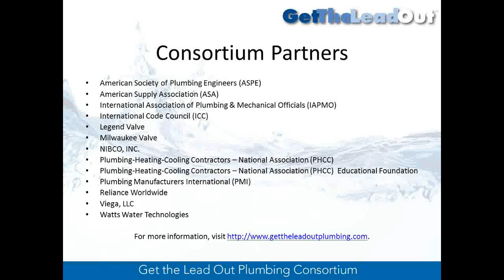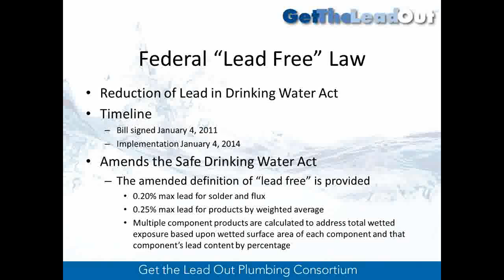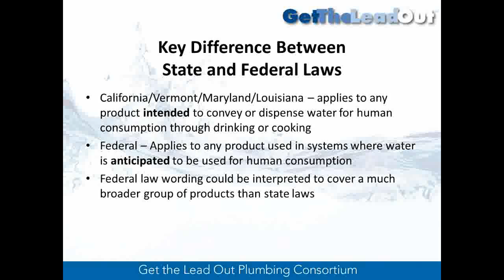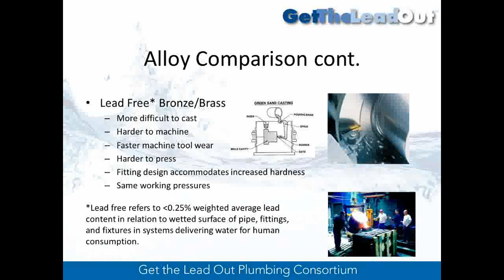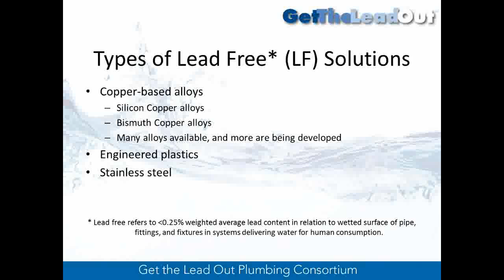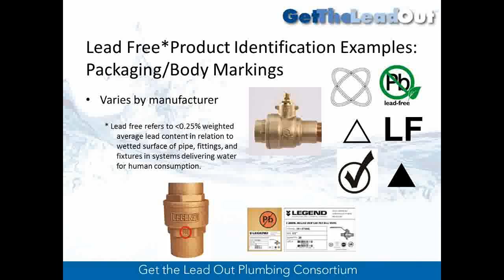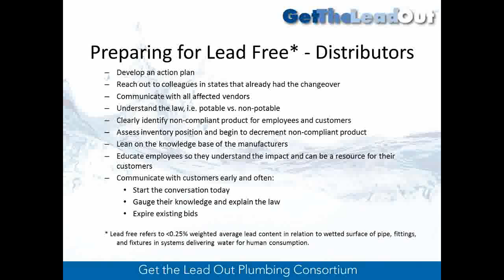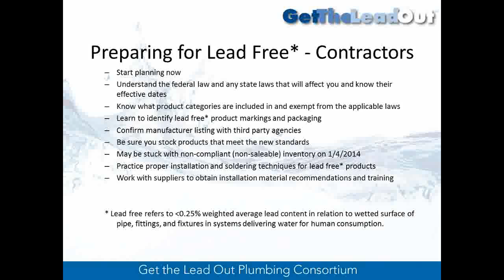MwDA Lead-Free Webinar - April 10, 2013